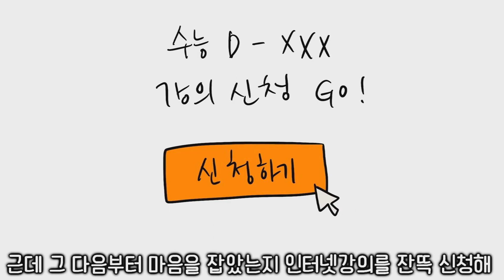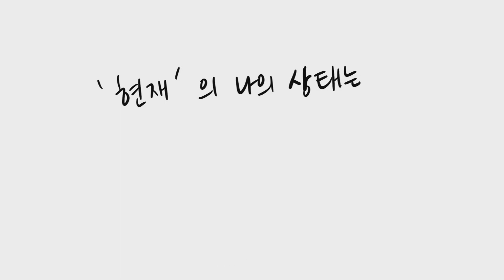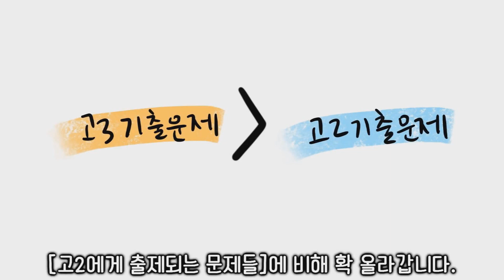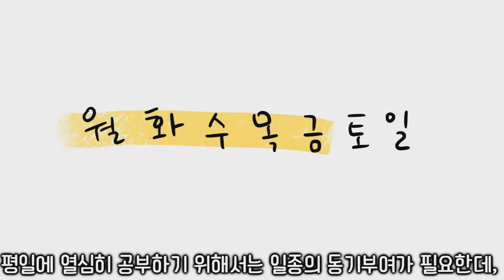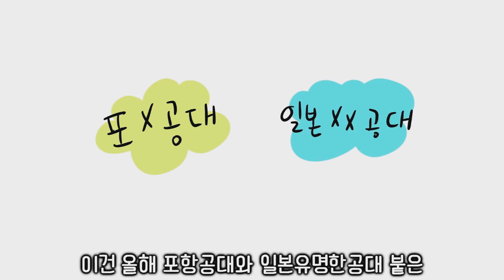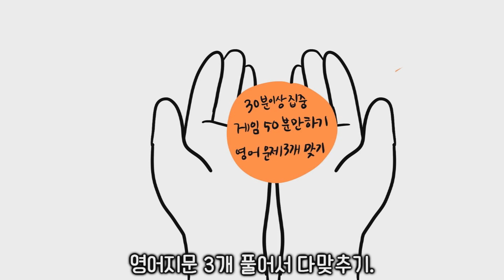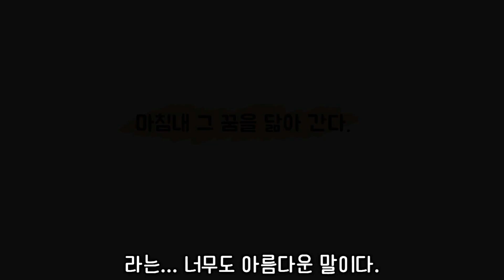의지 활활 공부자극 모음집#1 ㅣ호돌이 영상툰